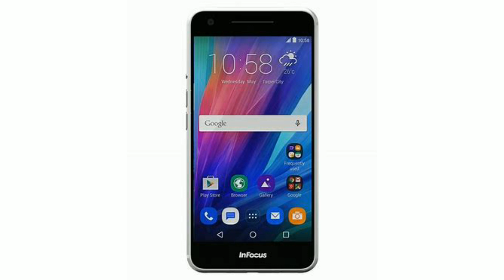7 गलतियाँ जो आप रोज करते हैं || 7 Mistakes that you do Daily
life m kuch aisi mistakes h jo jane anjane m hm kr jate h..
kya h wo or kaise use improve kre ?? .
Dekhiye full video.
Diksha Chawla who is a Successful Teacher and motivator whose aim in life is to inspire others through her experience and researches. I want to help students in their Science topics as well as through motivation.
My inspirational videos will motivate you to change your thinking and get more success in life. The motivational speech in hindi in my videos will empower you to trust yourself and develop a positive belief system. You will also be able to understand your thought process by watching all  the best video in hindi on every topic. Various success stories and examples will be shared in all videos which will inspire you to live your goals and dreams. Many a times we have received questions and comments on our motivational videos regarding mind power and belief system. You will be able to find few links of videos in the end of the hindi motivation videos which will help you to train your mind and change your life. Also you will get body Science and some Tricks to solve science. We will look forward to your feedback, views and comments regarding these hindi videos.

Love,
Knowledge Point
Teacher and Motivational Speaker in India
Script by Diksha Chawla
Recording:- Diksha Chawla
Editing:-  Arpit Chawla
Lable & Copyrights :- Knowledge Point
Getinspired
Getknowledged
KnowledgePoint
For more science facts , science notes on important topics like our facebook